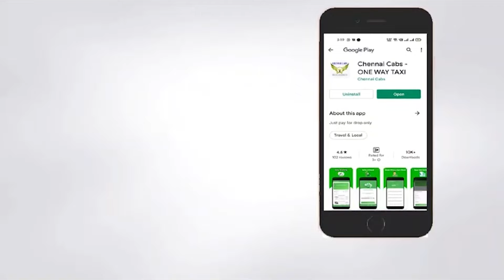பணம் கேட்ட கடை உரிமையாளர்! தர மறுத்து கத்தியை காட்டி ரகளையில் ஈடுபட்ட குற்றவாளிகள் ..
பணம் கேட்ட கடை உரிமையாளர்! தர மறுத்து
கத்தியை காட்டி ரகளையில் ஈடுபட்ட குற்றவாளிகள் ..
வெளியான பகீர் காட்சிகள்..!